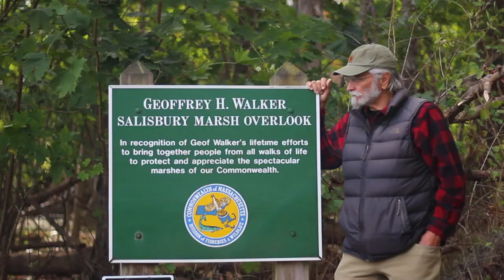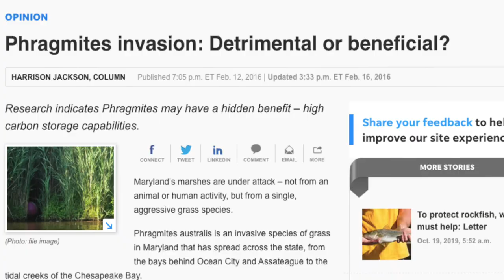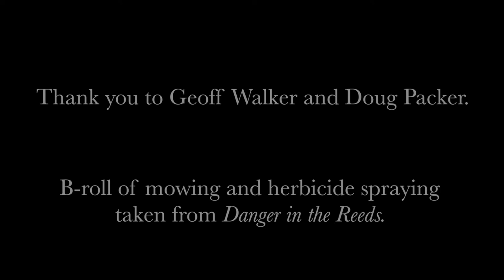The Great Marsh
video by Hannah Reilly, Triton class of 2017